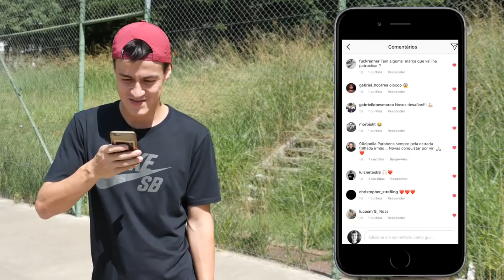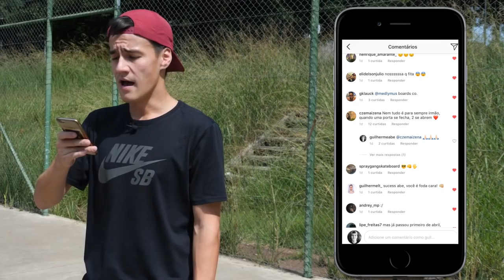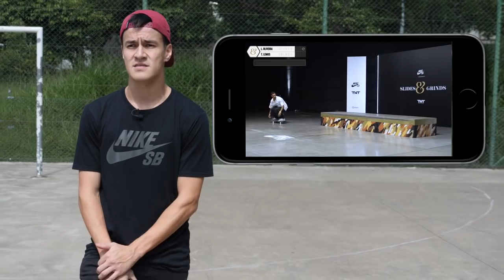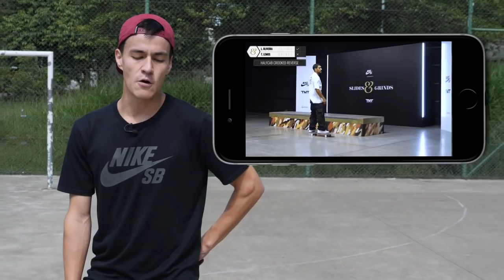Tchau Flip, Ivan Monteiro, Slides & Grinds final SKATEFEED